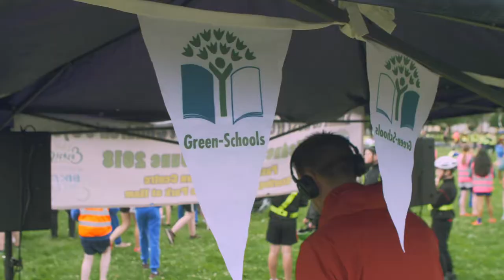Ireland's Biggest Children's Cycle Ennis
Green Schools Bike week, Wednesday the 13th of June 2018.

696 Children cycled around Ennis as part of Ireland's Biggest Children's Cycle Ennis .